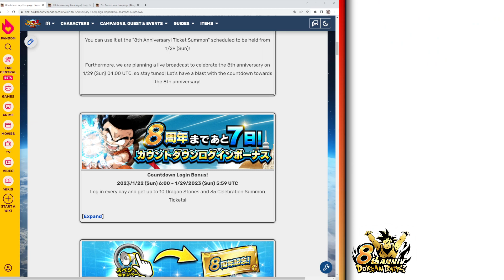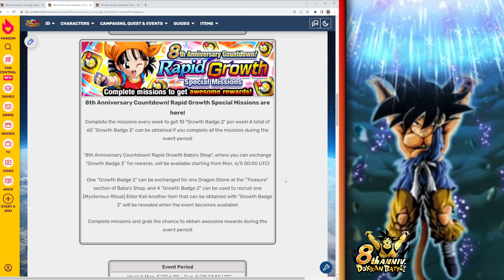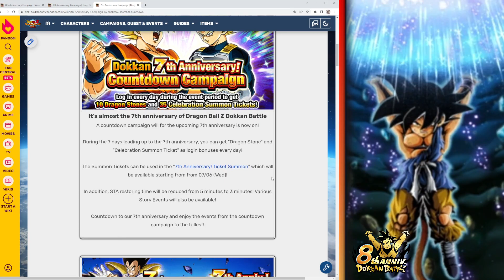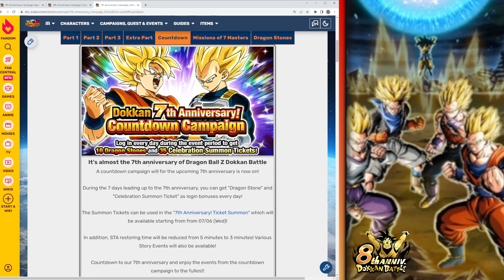GLOBAL 8TH ANNIVERSARY COUNTDOWN CAMPAIGN INCOMING! RELEASE DATE & PREVIEW FOR UPCOMING CELEBRATION!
The Global Dokkan Battle 8th Anniversary will be here soon! In less than a week, we will be getting the countdown campaign to get us prepared for the kick off of the Anniversary celebration! This video goes over the release date and other details associated with the countdown campaign!

Images, Sounds, and Info Sources:
DBZ Dokkan Battle (in-game)